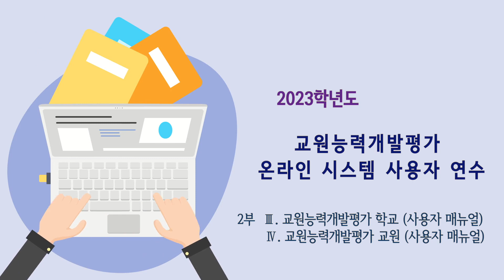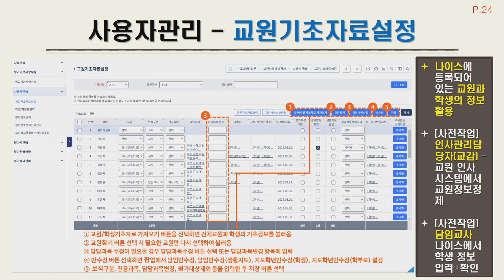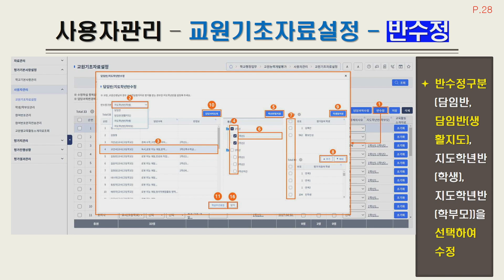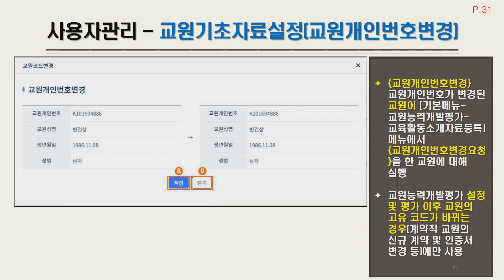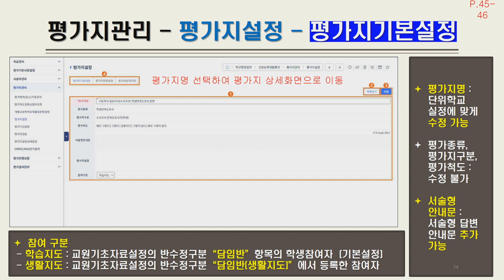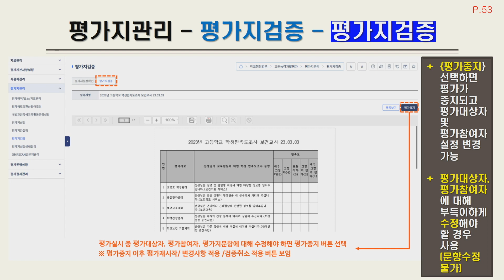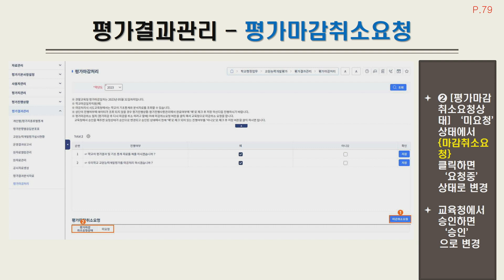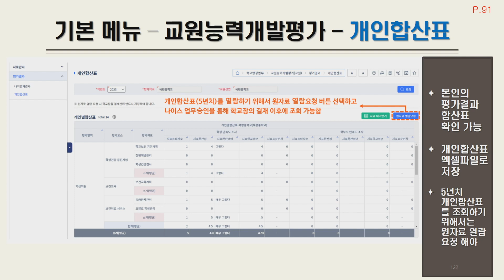2023 교원능력개발평가 온라인시스템 사용자 연수 [2부]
2부(44분 13초)
  Ⅲ. 교원능력개발평가 학교 사용자 매뉴얼(00:01)
    -자료관리(03:05)    -평가기본사항설정(03:32)  -사용자관리(05:18)
    -평가지관리(21:40)  -평가진행상황(34:02)      -평가결과관리(34:55)
  Ⅳ. 교원능력개발평가 교원 사용자 매뉴얼(42:27)